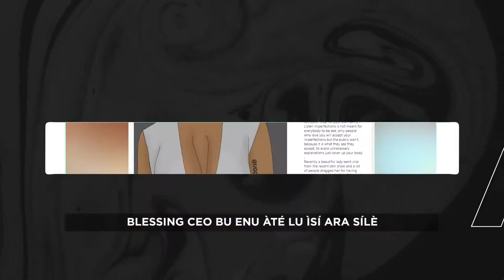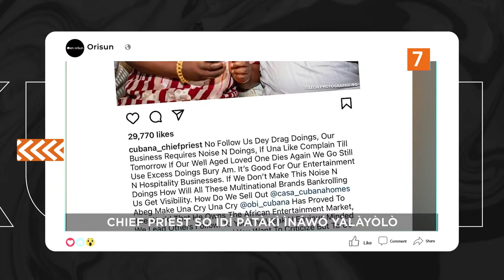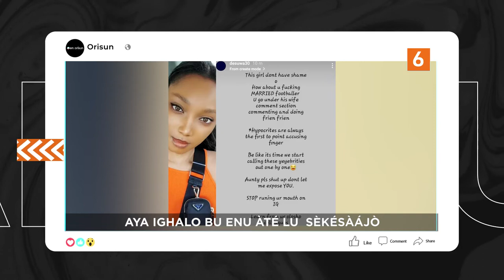DTT: Obi Cubana Pada Sile.